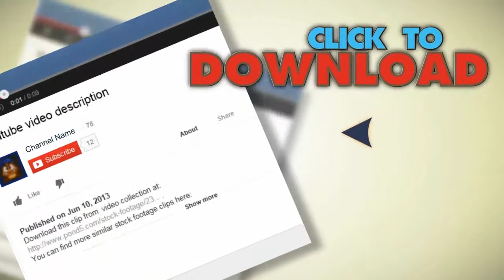Electrocardiogram Screen Capture. Stock Footage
You have watched Electrocardiogram Screen Capture. Stock Footage"